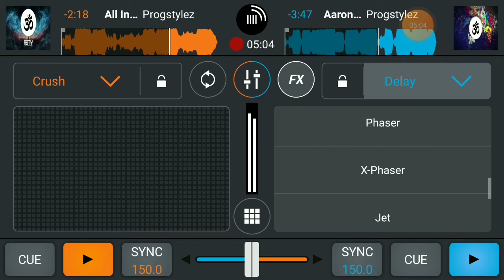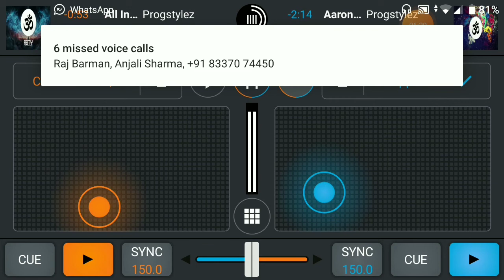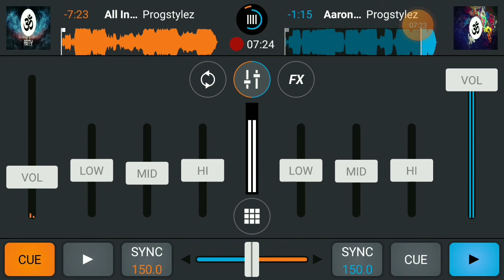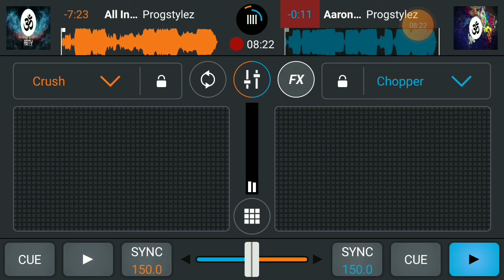Unlimited Trance Mission - Track 1